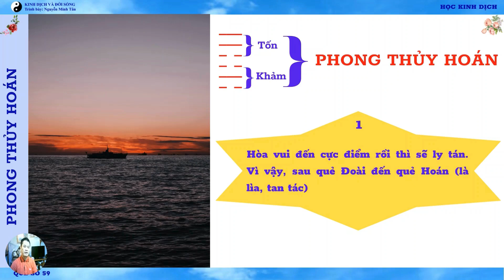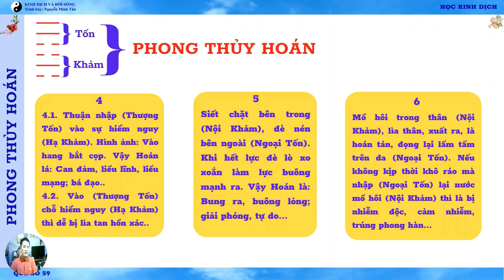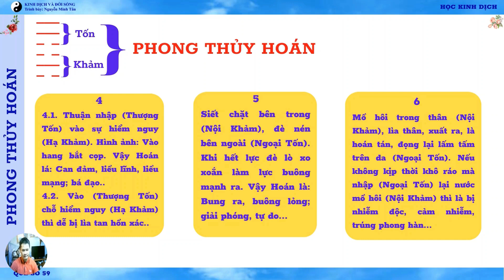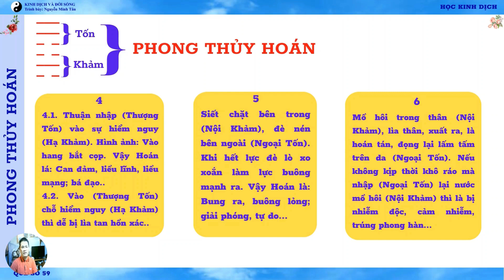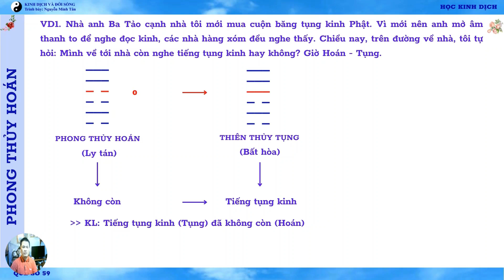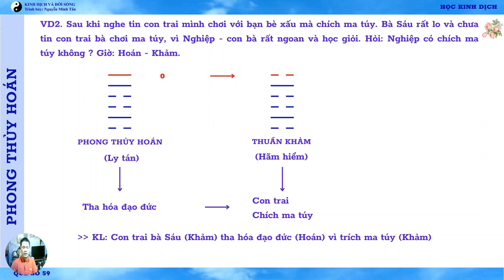HỌC KINH DỊCH: PHONG THỦY HOÁN (NƯỚC GẶP GIÓ THÌ PHẢI TAN, CHẢY) | BÀI 59 | KINH DỊCH VÀ ĐỜI SỐNG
👉 NGÂN HÀNG VIETIN BANK: 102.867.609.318 - NGUYỄN MINH TÂN.
👉 ĐT: 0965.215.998 (hoặc 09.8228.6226). Zalo: "Kinh dịch và đời sống";
1. Hòa vui đến cực điểm rồi thì sẽ ly tán. Vì vậy, sau quẻ Đoài đến quẻ Hoán (là lìa, tan tác)
2.1. Trên là gió (Thượng Tốn), dưới là nước (mây) (Hạ Khảm). Gió thổi trên nước (mây) làm nước tan tác (hay mây tan rã ra). Cho nên, gọi là quẻ Hoán.
2.2. Gió thổi (Thượng Tốn) thì nước chảy (Hạ Khảm), nước trôi, cảnh tan chảy. Hình ảnh: Cục nước đá tan chảy dưới gió nóng.
2.3. Gió thổi (Thượng Tốn) làm lìa tan sự dính mắc (Hạ Khảm). Như gió thổi rung cành lá làm lá phải lìa cành, lá rơi rụng, lá bay xa cội gốc.
2.4. Nước (Hạ Khảm) được gió (Thượng Tốn) thì tan, cây (Thượng Tốn) được nước (Hạ Khảm) thì thông. Nên có thể hoán tán thân mình ra khỏi chỗ hiểm.
2.5. Căng buồm xuôi gió (Thượng Tốn) theo dòng nước chảy (Hạ Khảm).
 Vậy Hoán là: Phân rã, tan rã; tán gia bại sản; Cảnh biệt ly, ly tán; ly hương, xa hương; Ly thân, ly dị, ly hôn; Phân biệt, phân ly, phân kỳ...
3.1. Trong lòng đầy mưu mô xảo quyệt (Nội Khảm), bên ngoài vờ thuận theo (Ngoại Tốn). Đó là kẻ mưu mô, mưu kế, nham hiểm; tha hóa đạo đức...
3.2. Bề ngoài thuận nhập, nhún nhường (Ngoại Tốn), che dấu mưu mô hiểm độc bên trong (Nội Khảm). Làm chuyện ác thì người ta càng xa lánh, ít ai tới gần, thân cận. Vậy Hoán là: thất danh, thất nhân tâm
4.1. Thuận nhập (Thượng Tốn) vào sự hiểm nguy (Hạ Khảm). Hình ảnh: Vào hang bắt cọp. Vậy Hoán lá: Can đảm, liều lĩnh, liều mạng; bá đạo..
4.2. Vào (Thượng Tốn) chỗ hiểm nguy (Hạ Khảm) thì dễ bị lìa tan hồn xác..